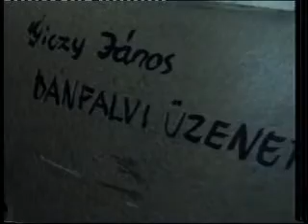Giczy János festőművész portré filmje, készítette Sulyok Gabriella képzőművész